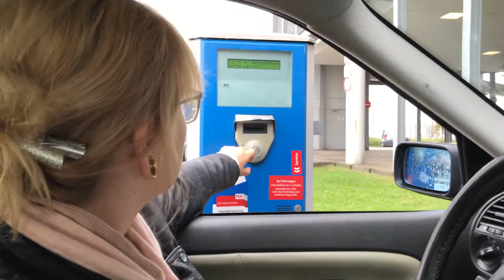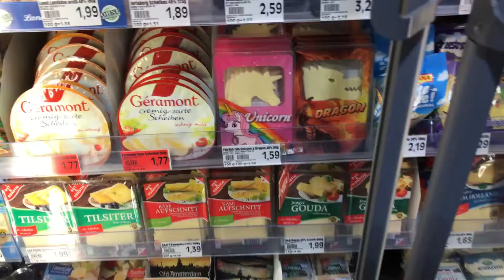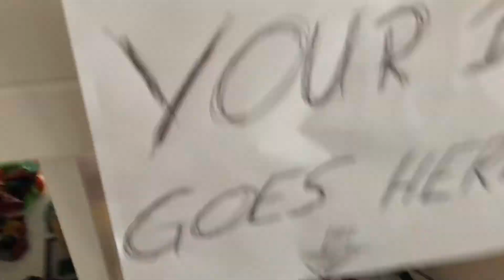Lego Batman Figuren! Alle 20! // iPhone 7 Vlog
Hi,
dieser Vlog wurde ausschließlich mit dem iPhone 7 gemacht. Ich wollte mal was anderes probieren ​und bis auf die Tonqualität ist es gar nicht schlecht geworden.

Credits
Music